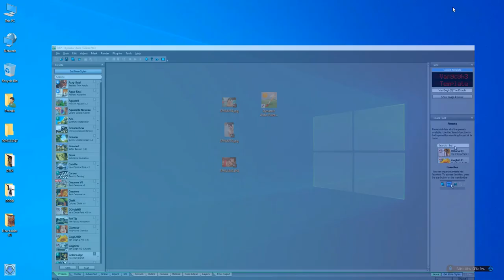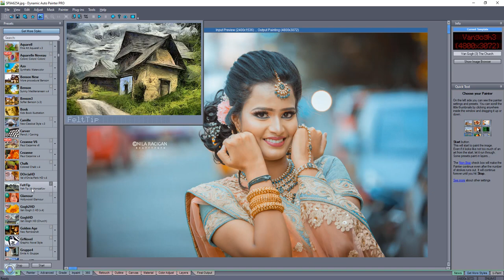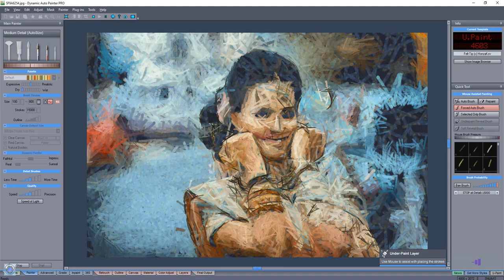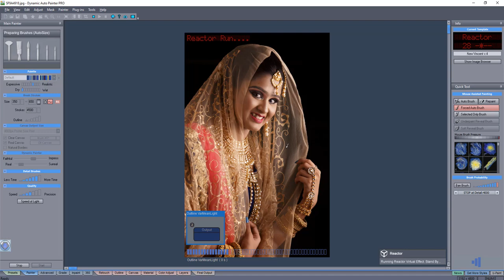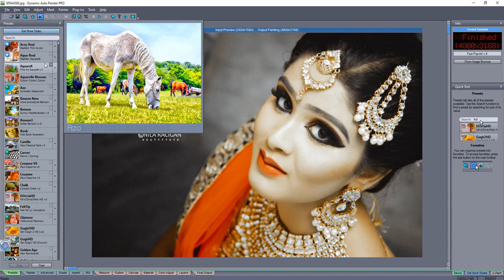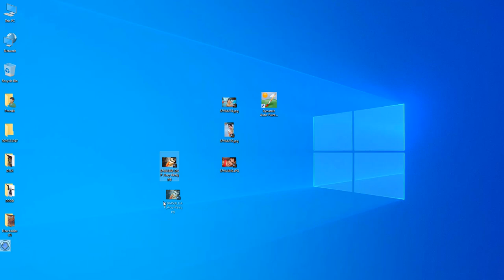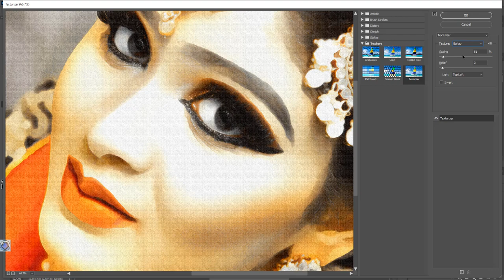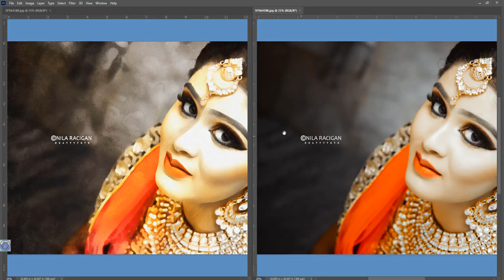டைனமிக் ஆட்டோ பெயிண்டர் மூலம் எவ்வாறு பெயிண்டிங் செய்வது. - Dynamic Auto-Painter PRO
Dynamic Auto-Painter PRO - Nila Racigan's Tamil tutorial - டைனமிக் ஆட்டோ பெயிண்டர் மூலம் எவ்வாறு பெயிண்டிங் செய்வது என்பது குறித்து தெளிவாக விளக்கியுள்ளோம்..